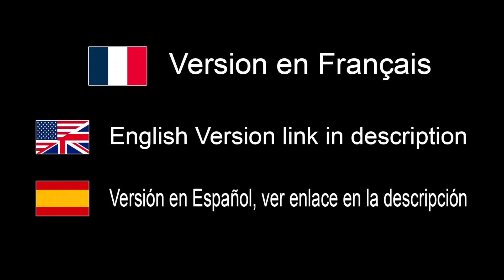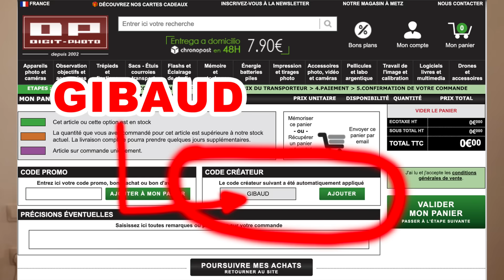L'ERREUR que font beaucoup de photographes: La Faible Profondeur de Champ - EN FRANÇAIS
Où acheter: Digit-photo (Merci d'indiquer le code GIBAUD)

Où acheter:
France: